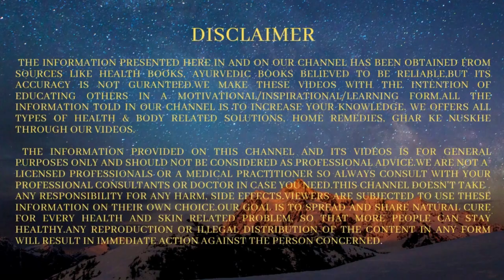Bodywash Gel या Soap किस से नहाना अच्छा है ?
sabun lagane ke fayde aur nuksan, body wash lagane se kya hota hai, soap lagane ke nuksan, soap lagaane ke fayde, herbal soap health benefits, bodywash problem